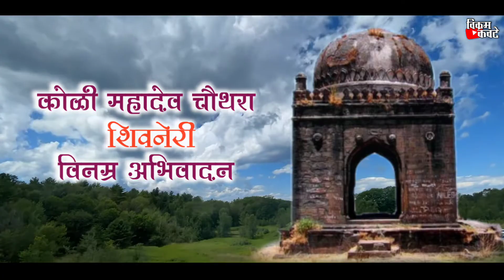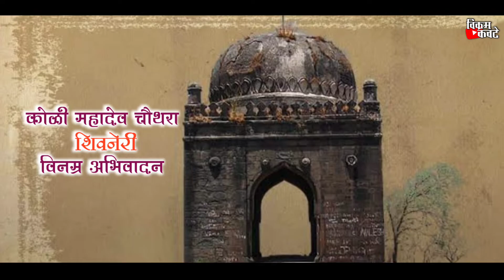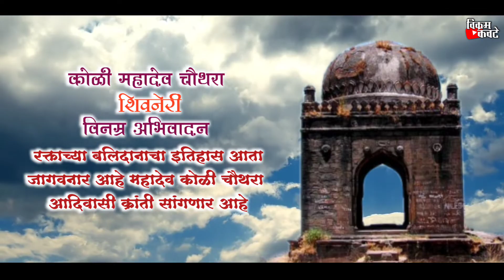KOLI MAHADEV CHAUTHARA VANDAN GEET/VIKRAM KAWATE/JAGAN KHOKALE/कोळी महादेव चौथरा वंदन गीत/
*आद्य क्रांतीकारक राघोजी भांगरे ब्रिगेड प्रस्तुत*

           *गीत*
*कोळी महादेव चौथरा*
      *( वंदन गीत)*

        *गीतकार*
    *जगन खोकले*

          *गायक*
      *विक्रम कवटे*

         *सहगीतकर*
   *सिताराम कांबळे सर*

       *विशेष सहकार्य*
     *बाळु भांडकोळी सर*

     *संगीत संयोजक*
*डीजे भूषण ,विलास डावखर*
         *रोशन भिसे*

           *मार्गदर्शक*
*एकनाथ बगाड,जालिंदर गभाले*

*विशेष सल्लागार :- राजू ठोकळ सर, नयन कवटे सर, मारुती साबळे सर, ढवळा ढेंगळे सर, ॲड.यशवंत पारधी सर, देवराम खेताडे सर, रामु इदे सर*

    *आशा करतो की हे गीत*
  *तुम्हा सर्वांना नक्की आवडेल*

             *महत्वाची टीप*
*कृपया गीताची कॉपी कोणीही करू नये आपल्या वैयक्तिक चॅनेल वर अपलोड करू नये.*
      *सर्व अधिकार मर्यादित आहे*

*कोळी महादेव चौथरा वंदन गीत*

मागे ना सरले पुरून उरले
समाजासाठी शाहिद झाले
होते महादेव कोळी शुरवीरं
आदिवासी रे धुरंधरं
करु वंदन जाऊनी त्या
शिवनेरी किल्ल्यावरं
करु वंदन जाऊनी महादेव
कोळी चौथऱ्यावरं...!!धृ!!

बादशहाचा सरदार रणदूल्ला
खान चालून आला
आवसाच्या काळ्या रातीला
वेढा घातलू शिवनेरीला
साखळदंडाने जखडून सारे
शिलेदार बंदी केले रं
करु वंदन जाऊनी
त्या शिवनेरी किल्ल्यावरं
कोळी चौथऱ्यावरं...!!१!!

मोघल सैन्याच्या रुपाने
जनू काळच लालू आला
उंच शिवनेरी तो किल्ला
रक्ताने लाली लाल झाला
घातपात केला क्रांतीवीरांचा
झाली धडा वेगळी शिरं
करु वंदन जाऊनी
त्या शिवनेरी किल्ल्यावरं
कोळी चौथऱ्यावरं...!!२!!

किल्लेदार खेमा नायकाला
सगेसोयरे नाते वायकाला
नाही सोडले बायको मुलाला
झोळी मधल्या तान्ह्या बाळाला
कळवळला रे कोळवान माझा
नव्हता कोणाचा आधारं
करु वंदन जाऊनी
त्या शिवनेरी किल्ल्यावरं
कोळी चौथऱ्यावरं...!!३!!

हि कोणती आसी रणनीती
युद्ध नसून हत्या होती
हाजारोंचा प्राण क्षणी घेती
स्वार्थापायी खाली कसी माती
धिक्कार करतो त्या निच वृत्तीला
आम्ही सह्याद्री शिलेदारं
करु वंदन जाऊनी
त्या शिवनेरी किल्ल्यावरं
कोळी चौथऱ्यावरं...!!४!!

*लेखन...*

*आदि-जगन सिताराम खोकले*
*सह आदि-सिताराम कांबळी सर*
*रा.सोमज ता.इगतपूरी जि.नाशिक*
*मो. 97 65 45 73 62*